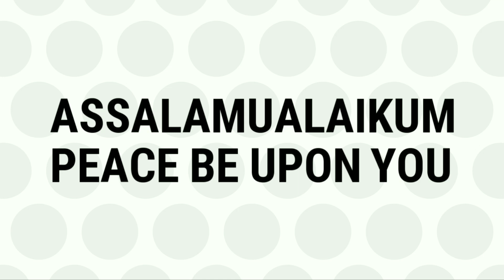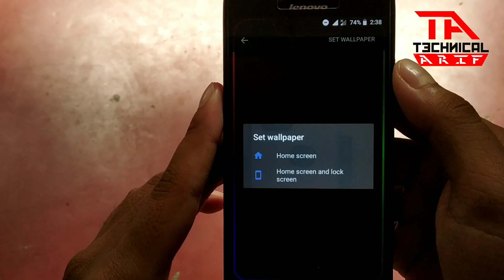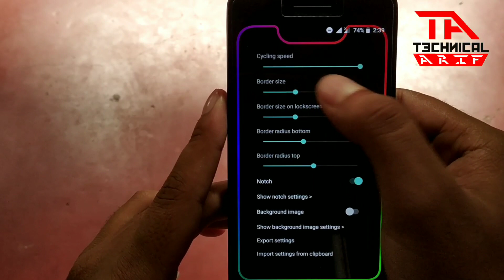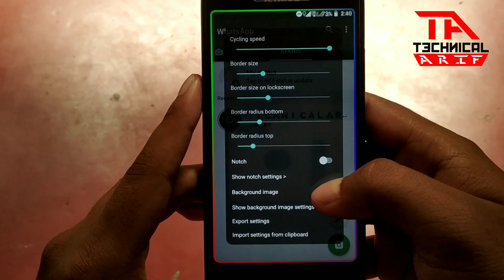Borderlight Live Wallpaper - Edge To Edge Light LIVE Wallpaper | TECHNICALARIF | BENGALI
I'm Arif and you're watching Technical Arif Channel

About : "Technical Arif" is a YouTube Channel, where you will find technological videos in Bengali, New Video is Posted Everyday.